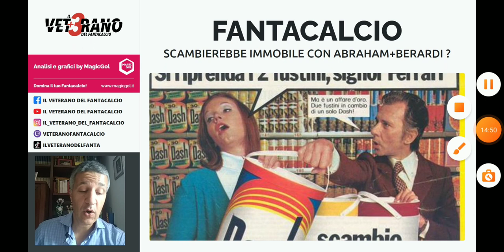📊💣⚠️ [CONSIGLI FANTACALCIO] IMPORTANTISSIMO meglio puntare Supertop (40% budget) o 2 Top (20% x 2) ?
🇮🇹 [FANTACALCIO]
📊💣⚠️ [CONSIGLI FANTACALCIO] Video IMPORTANTISSIMO per pianificare già oggi asta prossimo anno: conviene puntare su Supertop d'attacco (40% budget) o due Top bassi (20% budget cadauno) ?

- chi schierare
- chi acquistare
- valutazione scambi
- valutazione rose

In questo video focus su:  📊💣⚠️ [CONSIGLI FANTACALCIO] Video IMPORTANTISSIMO per pianificare già oggi asta prossimo anno: conviene puntare su Supertop d'attacco (40% budget) o due Top bassi (20% budget cadauno) ?